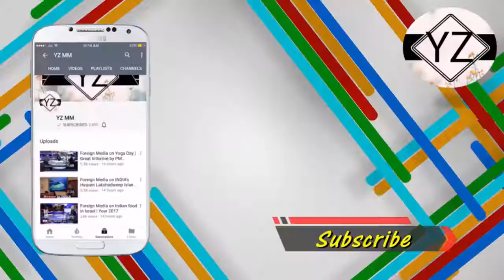Arun Jaitley's Best Reply to French Media on INDIA PAKISTAN Issues | Latest Video | Year 2017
Arun Jaitley's Best Reply to French Media on INDIA PAKISTAN Issues | Latest Video |